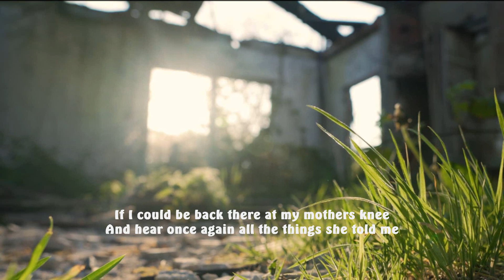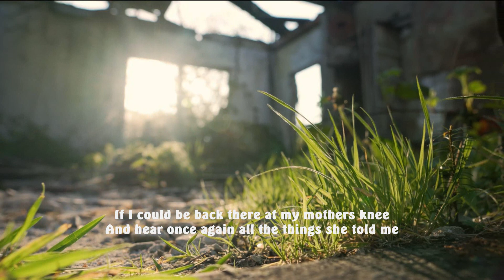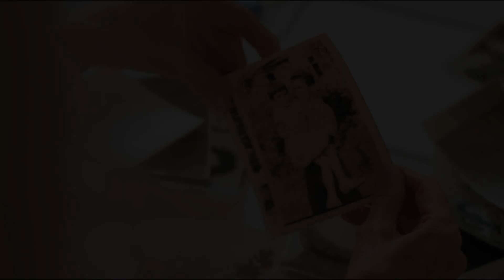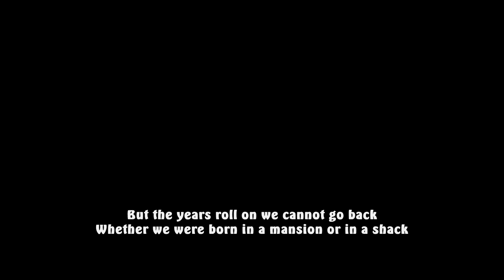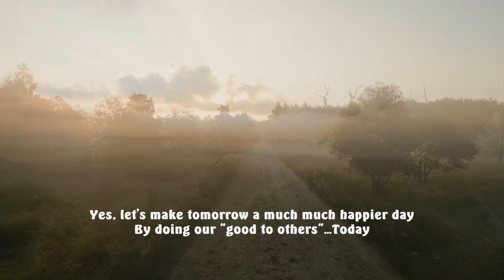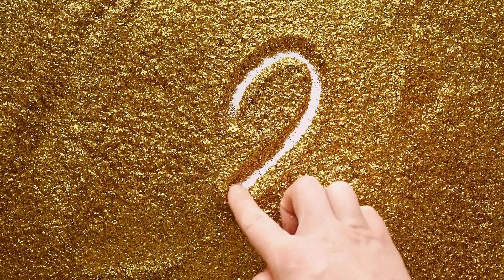TURN BACK THE CLOCK cover memories STEPHEN MEARA-BLOUNT (with ENGLISH SUBTITLES)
"Turn Back The Clock" is a poem from the internet with no known author. It tells the story of wishing we could go back to the days when we were kids with the love of our parents to protect and care for us. The lovely backing track is "Kekuatan Serta Penghiburan Karaoke Kidung Jemaat" and was used with the kind permission of Aldo Siahann's YouTube channel

All images from Pexels.com and my thanks to each of the video clips creators, who are:
Video by Life On Super 8 from Pexels

Become a member of "Music From The Heart" by clicking that "JOIN" tab!
Also, YouTube have added a new feature to our videos, and that is a tab called "THANKS". (look below each video). All it means is that you the viewer are able to thank video creators like myself by donating a small fee if you really like the video. Please don't feel obliged to do so, it is just there in case you feel you want to show your appreciation more than just clicking that thumbs up button.